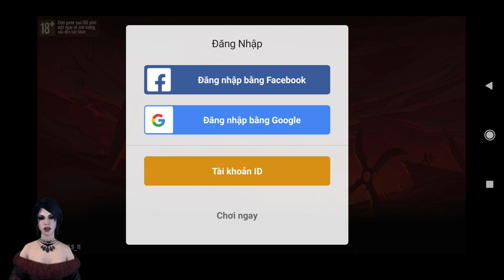Boruto: Naruto Open World Mobile Game Parang Naruto Slugfest MMORPG (Nhẫn Giả Vô Song 3D)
Unparalleled 3D Rings Open World Gameplay Review Ph
Open World MMORPG
Naruto Slugfest Open Wpr,d MMORPG
Nhẫn Giả Vô Song 3D